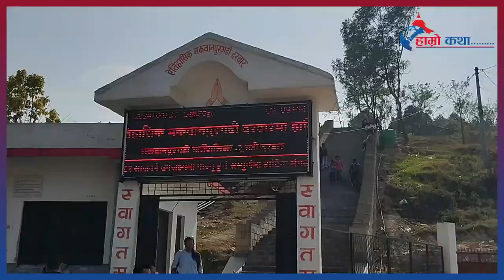Makwanpur Gadhi || पृथ्वीनारायण शाहको ससुराली || 500 बर्ष अघिको अचम्मको इन्जिनियरिङ । Sen Palace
Makwanpur Fort is a place of historical and tourist importance in Makwanpur district. Makwanpur Gadhi has always been a place of strategic importance for Nepal. Succeeded in doing. This was the first time in the history of the Nepal Army that these organizations were formed for the first time in the history of the Nepal Army. Also by the Nepal Army

The war hero was Sardar Nandu Shah of Makwanpur Gadhi. So they came up with the strategy of Han and Bhag, which surprised the enemy. The Nepal Army had set up an attack base at Taplakhar Bhanjyang for night raids.

Mir Qasim's army commander was Gurgin Khan. He had 2,500 troops and artillery, guns, good strategic support and a backup force. Their base of attack was at the foot of Makwanpur. They were planning to attack at night. When the enemy's large army reached Harnamadi on foot, the local houses had already been evacuated and they began to lack food. The Makwanpur fort was at the top of the hill 9 km from there and the Nepal Army had blocked all the roads but the enemy pushed them back to the Makwanpur fort.